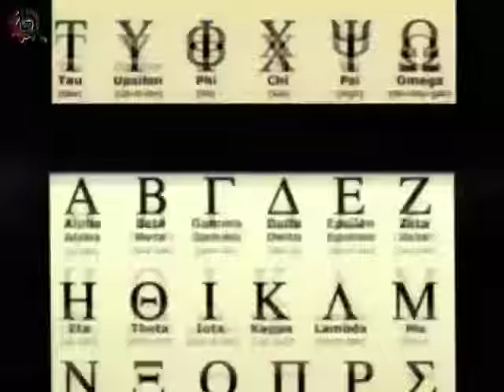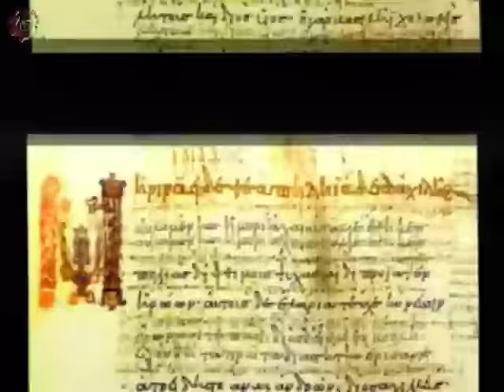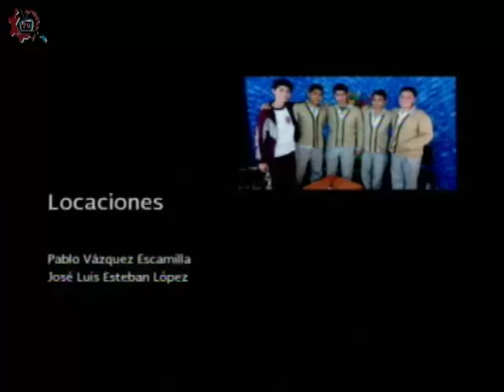20151001-CE1516/Cavilando ando/Griego Antiguo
Cavilando ando. Griego Antiguo. Invitado: Gerardo Froylan Guzmán. Conduce: Guillermo Gómez. Fecha de emisión: 01 de octubre de 2015. Este y otros programas los puedes ver Producciones con fines educativos para secundarias técnicas en el Distrito Federal, México.